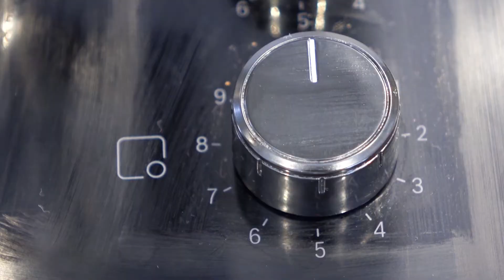MAGNUM Mini ICE CREAM (Easy No Churn Chocolate Flavour) | Episode 05 | NO TALKING, JUST FOOD SERIES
Making Mini MAGNUM ICE CREAM ( Easy No Churn Chocolate Recipe) from start to finish.
No Talking, Just Food Series.

Recipe Breakdown

600g Double Cream
400g Condensed Milk
60g Cocoa Powder
10g Vanilla Extract

500g Milk Chocolate
100g Cocoa Butter

Whisk
Mini Magnum Moulds

Link

Song Credit

Logo Creation

Made by a talented dear friend of mine whom I have spent many hours in the kitchen with.

Logo Animation: Andrea David Farnocchia

Always remember to stay curious.